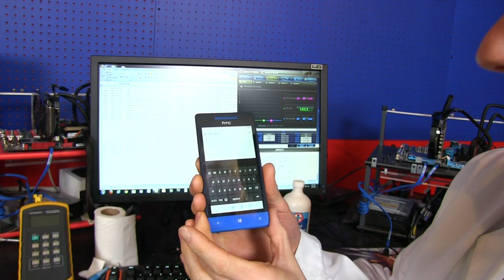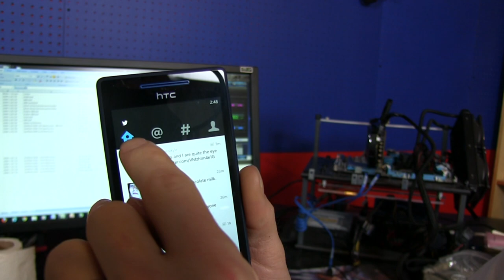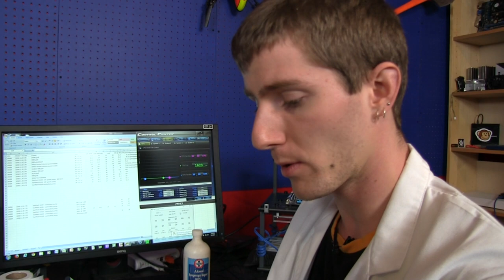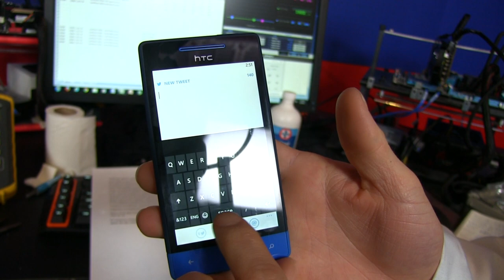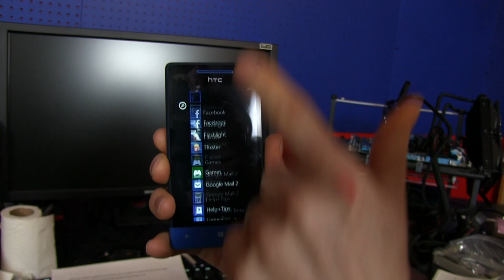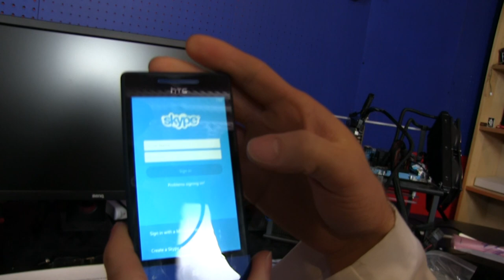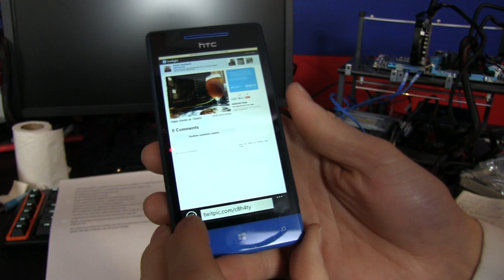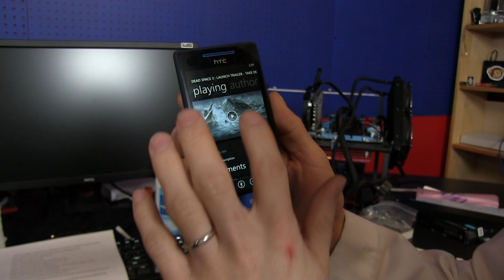iSwitched to Windows Phone 8 - Day 30 Experience Linus Tech Tips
The Windows Phone 8 vs iOS 30 day trial is now over! Watch the video for the stunning conclusion.